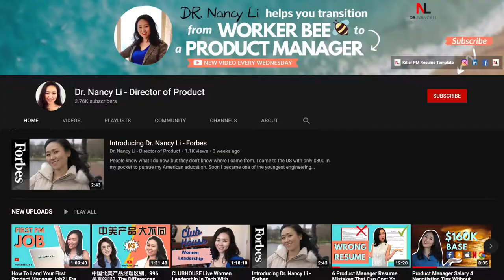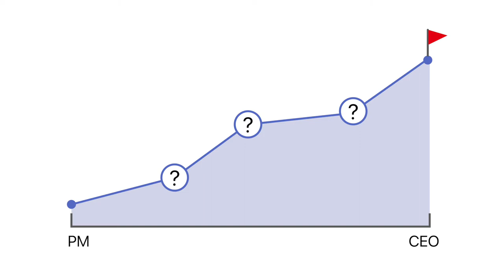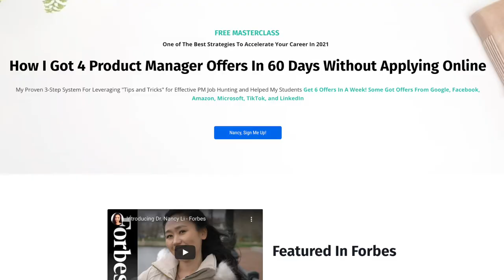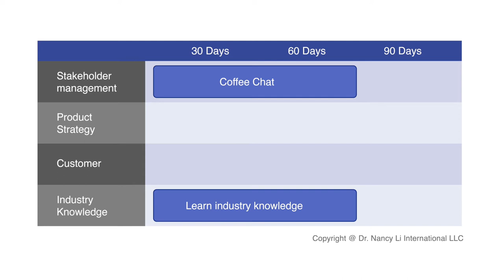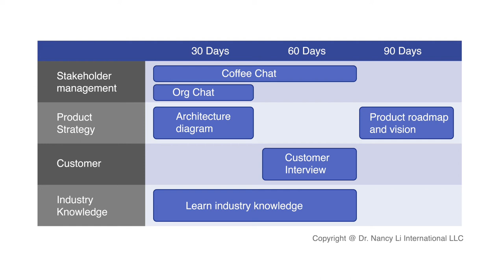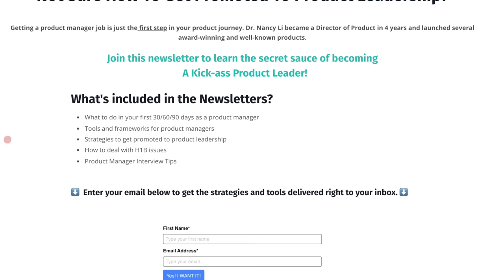First 30/60/90 Day Plan For Product Managers That Helps You To Excel In Your New Job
Getting a Pm job is not easy. But it’s just the beginning of your long journey to get to the top. If you don’t know how to jump-start your career you are doomed.

So I made this video to share with you how to jump-start your new job as a product manager and what you need to do in your first 30/60/90 day (and not get fired).

00:49 Eight Product Manager Skills you must master
01:05 Design your career roadmap
01:53 Breakdown your career into 4 categories
02:51 in the first 30 days identify stakeholders, get up about the industry knowledge
04:40 in the first 60 days learn customer segmentation
05:34 in the first 90 days design product strategy
06:00 office politics